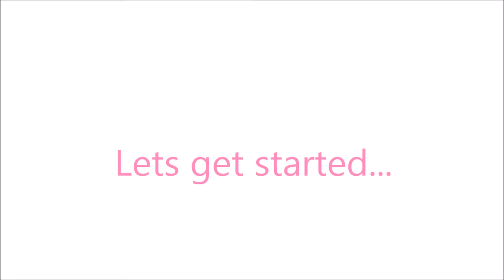Beautarie Home-DIY Peg bag | Clothes Pin holder ep.7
Tekno - Diana (Official Instrumental Remake) | Prod. by S'Bling